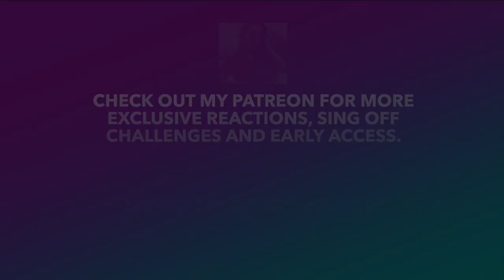Sirvan Khosravi Reaction | Tanha Nazar (Live) | Music Reaction Videos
Today I am doing a Sirvan Khosravi Reaction and this one is a Live Performance! I hope you enjoy this reaction video as much as I did!

Also, written and performed by me 😃 👇 (Inspired during Covid Lockdowns)

Time Stamp
0:00 Intro
1:11 My Reaction
8:00 My thoughts on his cover
9:10 Today's Special Shout Outs!